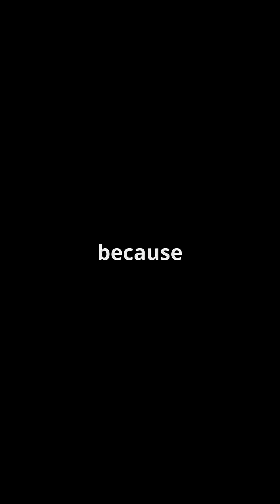Can One Ancient WOMAN's Genius Still Change Your Life Today?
Ever heard of a woman who was a genius mathematician, astronomer, and philosopher, all the way back in ancient Alexandria? This video tells the incredible story of Hypatia, a true pioneer who defied all odds. Find out how her inventions and teachings still impact us today, and the tragic story of why she was murdered.

This video answers questions like:
•Who was Hypatia of Alexandria?
•Who was the first female mathematician?
•What did Hypatia invent?
•How did Hypatia die?
•What was Hypatia known for?
•Why is Hypatia important?
•What is an astrolabe and who invented it?
•What is a hydrometer and who invented it?
•What was it like for women in ancient Alexandria?
•How did ancient civilizations map the stars?

Bibliography/References:
1.Britannica: "Hypatia | Death, Facts, & Biography." Britannica, 28 June 2025,

2.MacTutor History of Mathematics archive: "Hypatia (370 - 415) - Biography." MacTutor History of Mathematics archive, mathshistory.st-andrews.ac.uk/Biographies/Hypatia/.

3.National Geographic Kids: "Hypatia." National Geographic Kids, 25 Feb. 2021,

5.Cuemath: "Hypatia of Alexandria | Life | Contribution| Death." Cuemath, 16 Dec. 2020,

6.High Altitude Observatory: "Hypatia of Alexandria (370–415)." High Altitude Observatory, www2.hao.ucar.edu/education/scientists/hypatia-alexandria-370-415.